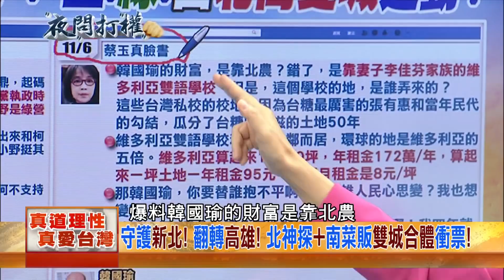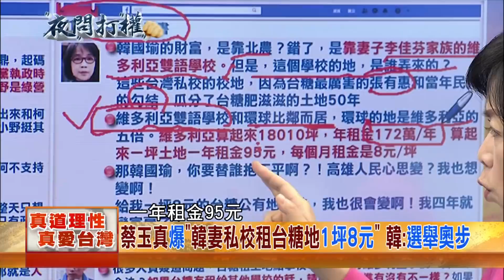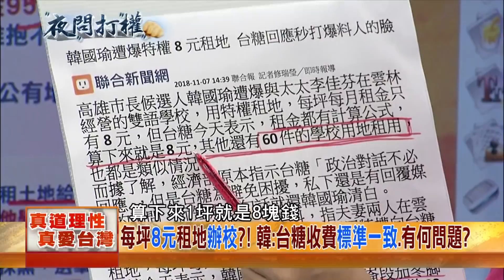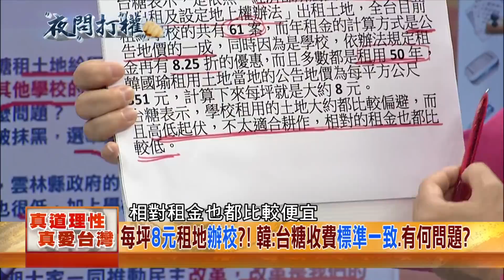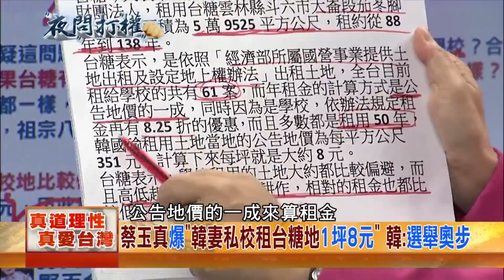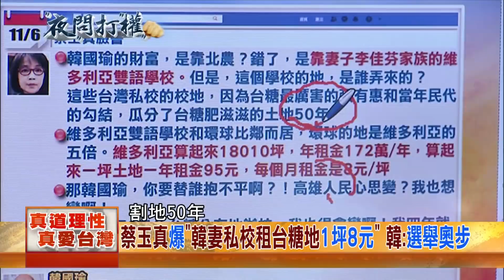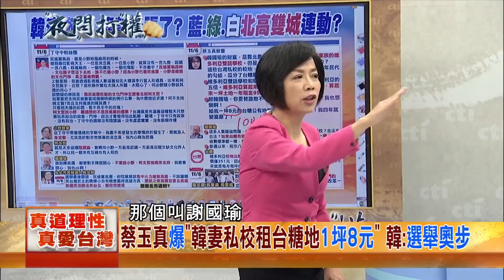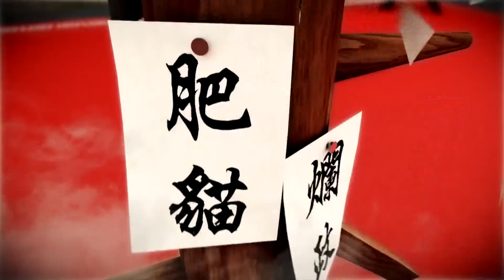《夜問打權》精華版 每坪8元租地辦校？！ 韓：台糖收費標準一致 有何問題？